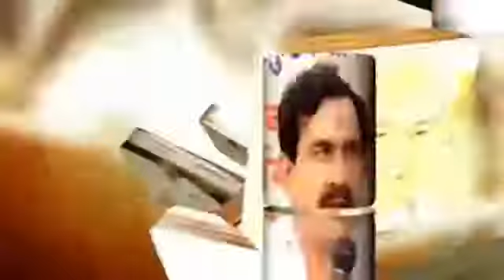Moga. पंजाब में बडाये गये बिजली के रेट जनता में रोष महगाई पहले ही बहुत